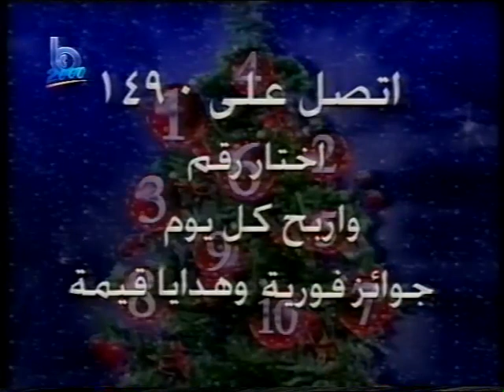Yale Ya 3ein LBCI 2000 Directed by Toni Kahwaji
Preparation Janan Mallat Sana Khatcharian  Presented by Marianne Klat Toni  Abou Jaoude
Christiane Haykal  Colette Mezher Roula Chediac Olga Moujahed Martine khabbaz  Jean Bou Gedeon Geiorges Khabbaz Chaerbel Khalil Calude Khalil Raymond Saliba